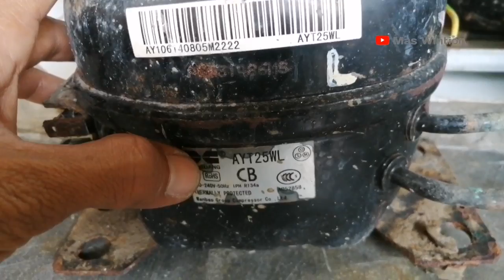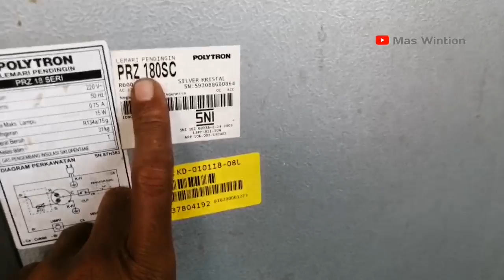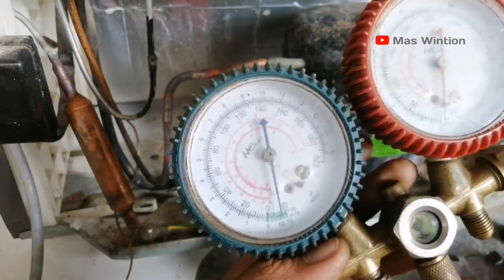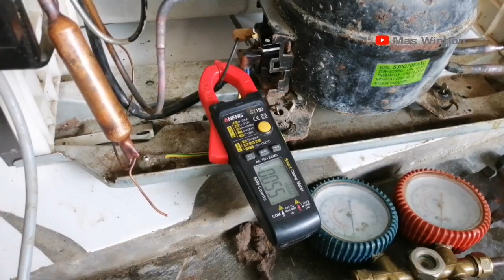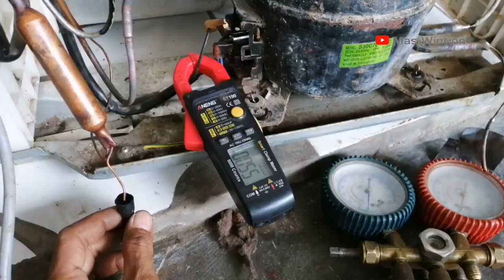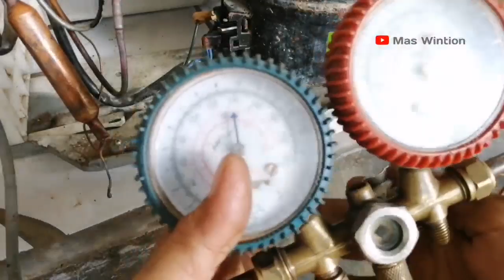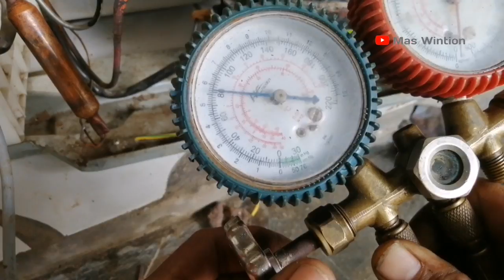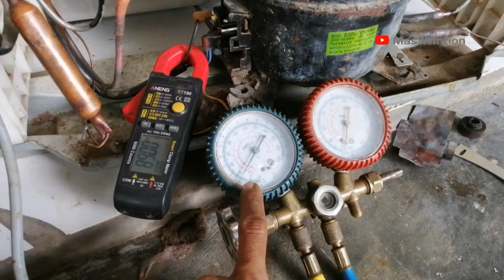JANGAN ASAL GANTI MESIN KOMPRESOR KULKAS INI YANG PERLU DIPERHATIKAN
jangan asal ganti mesin kompresor kulkas, cara ganti mesin kompresor kulkas, kompresor kulkas 1 pintu, cara pasang kompresor kulkas, kompresor kulkas macet, harga kompresor kulkas,